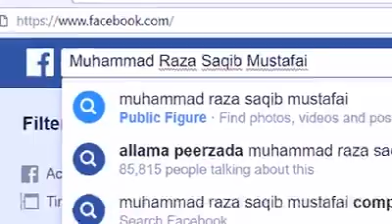Duniya me Akhirat ki Tayyari Kaise Kare || 15 Ramzan Aur Qabr ki Tayyari Raza SaQib Mustafai | TJSH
Mahe Ramzan ke 15 Din Muqammal hogaye aur Hum ne Kaisi Tayyari ki.

Duniya me Akhirat ki Tayyari Kaise Kare Emotional  Bayan Muhammed RAZA SAQIB MUSTAFAI Latest 2018

Kanzul Imaan Group ®
_Maah e Ramazan #1509._
_15 Ramazan 1439 Hijri._

الصــلوة والسلام‎ عليك‎ ‎يارسول‎ الله ﷺ

Masla ~ Aurat haiz o nifas wali thi usne raat mein niyyat ki aur subhe sadiq se pehle haiz o nifas se paak ho gayi to roza sahi ho gaya.

Bahar e Shari'at, Jild 5, Safah 969.